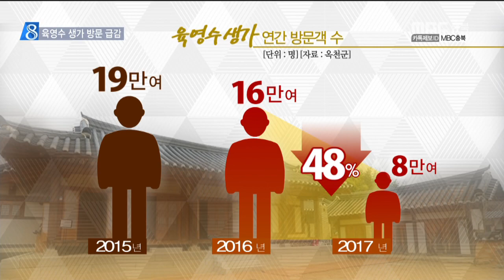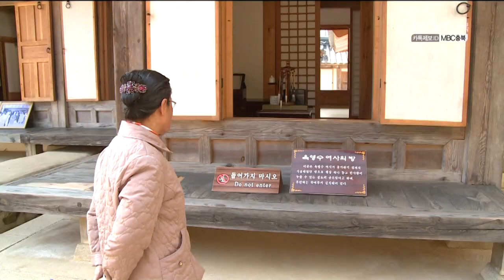육영수 생가 방문 뚝ㅣMBC충북 NEWS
[앵커]
 수십억 원을 들여 복원한
옥천 故 육영수 여사의 생가 방문객이
1년 사이 반토막 났습니다.

 박근혜 전 대통령 탄핵에 이은
우상화 논란으로 8만 명 넘게 줄었는데요.
옥천군은 활로를 찾는 데 고심하고 있습니다.

[기자]
 고 육영수 여사가 유년시절을 보낸 생가.

 지난 2010년 37억 5천만 원을 들여 복원된 뒤
지역 대표 관광지의 하나로 자리매김했습니다.

 18대 대선이 있었던 지난 2013년에는
전국 각지에서 38만 명이 찾기도 했습니다.

 이후에도 해마다 20만 명 안팎이 찾았던
곳인데 박근혜 전 대통령 탄핵이후
방문객이 눈에 띄게 줄었습니다.

 지난해 육영수 생가 방문객은 8만 7천여 명,
16만 명을 넘었던 전년도에 비해 무려 48%나
급감했습니다.

 올 들어서도 하루 50명을 조금 넘는
수준입니다.

  [김정윤/인근 상인]
"버스 수십대 오던 분들이 한 대 올까말까"

 우상화 논란까지 일면서 육영수 여사의 생일과 서거일마다 열렸던 행사비 지원도 끊긴 상황.

 옥천군의 고심도 커지고 있습니다.

 대통령 마케팅만으로는 더이상 어렵다는
판단입니다.

  [김세진/옥천군 관광지원팀장]
"문화체험관과 연꽃단지랑 엮으면 늘지 않을까"

 하지만 구속 수감중인 박근혜 전 대통령의
뇌물 혐의 추가에 이어 선고도 다가온 만큼
방문객은 더욱 줄 수 밖에 없는 상황입니다.

 결과적으로 수십억원이 투입된 관광지가
애물단지로 전락할 위기에 놓여 있습니다.
(영상취재 김경호)